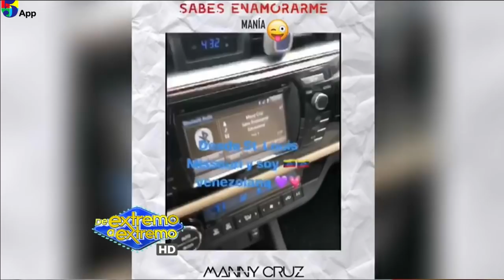Entrevista a Manny Cruz De Extremo a Extremo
Entrevista a Manny Cruz en De Extremo a Extremo donde habla sobre sus nuevos proyectos y temas musicales.

Ademas El cantante Manny Cruz ya tiene fecha para presentar su repertorio artístico por primera vez en la Ciudad Corazón, Santiago de los Caballeros.

El intérprete de uno de los merengues más pegado del momento ''Sabes Enamorarme'' se estará presentando en Rancho Steak House el sábado 10 de noviembre.

Cruz se encuentra en uno de sus mejores momentos de su carrera artística y actualmente cuenta con una nominación a los Latin Grammy 2018 en la categoría Mejor Álbum de Fusión Tropical por su álbum Sobrenatural.